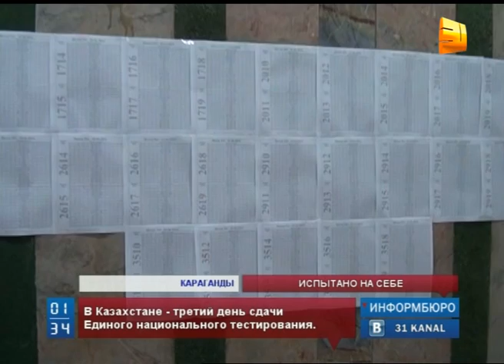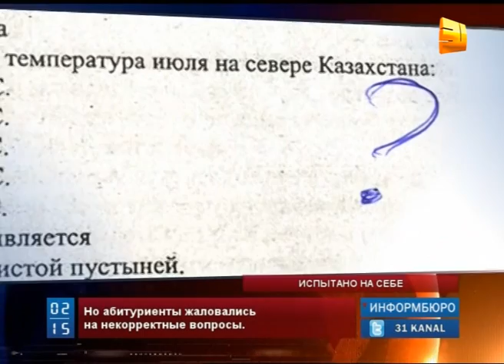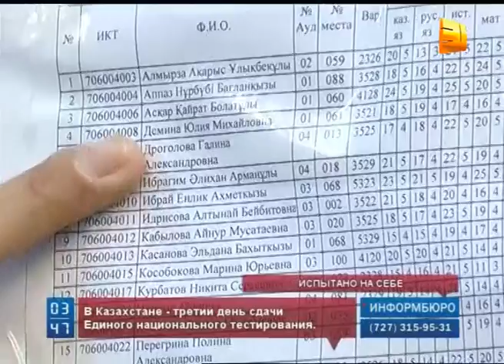Главный экзамен уже провалили более 10 000 выпускников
В Казахстане - третий день сдачи Единого национального тестирования. Главный государственный экзамен уже провалили более 10 000 выпускников. Для них двери отечественных ВУЗов закрыты. По крайней мере, в этом году. В адрес Министерства образования уже звучат претензии. Абитуриенты жалуются на некорректные вопросы. Некоторые из них сегодня журналисты задали самому министру образования.